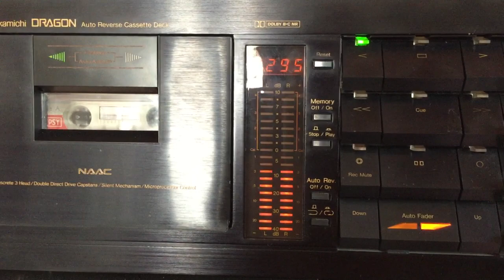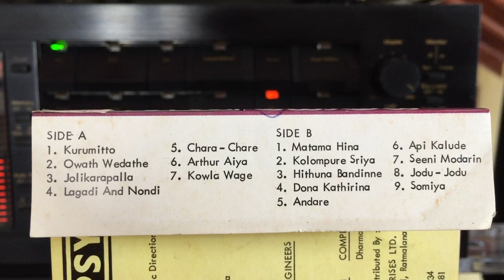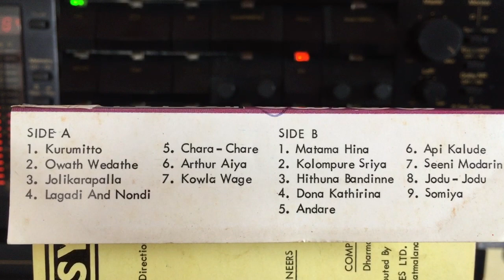Paul Fernando: Dona Katharina